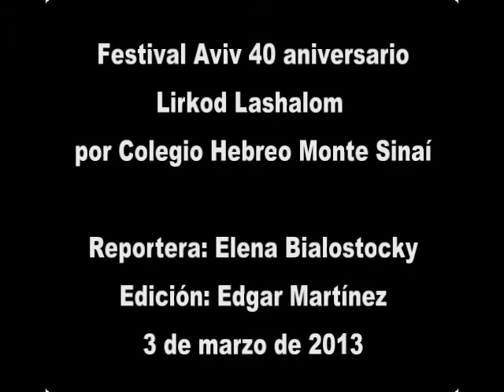Enlace Judio - Festival Aviv: Lirkod Lashalom - Meshijá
Festival Aviv: Lirkod Lashalom - Meshijá

El Festival Aviv es todo un espectáculo en el cual participan niños, jóvenes, papás, profesores,  adultos mayores y personas con capacidades especiales.

Reportera: Elena Bialostocky

Edición: Edgar Martínez

3 de marzo de 2013